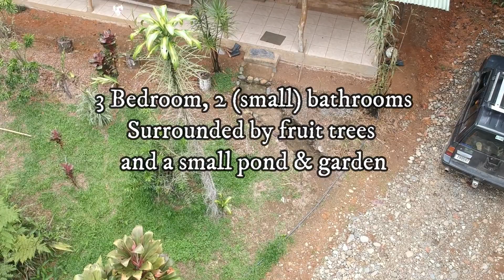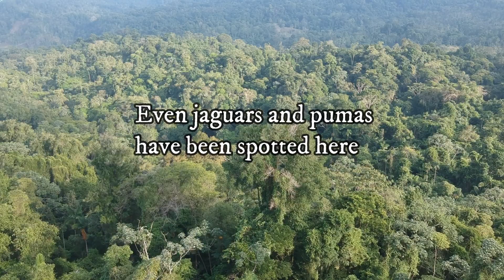Costa Rica Private Rainforest Reserve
For sale, located in Carbon 1, Talamanca, Costa Rica.

$1/square meter